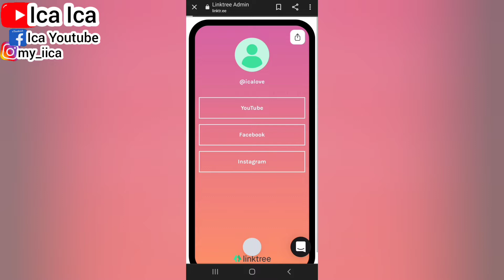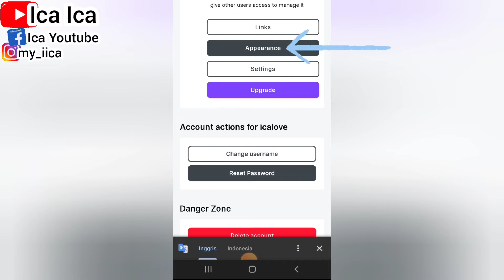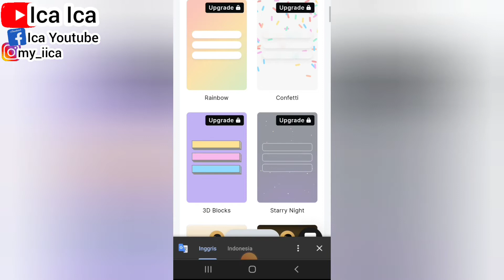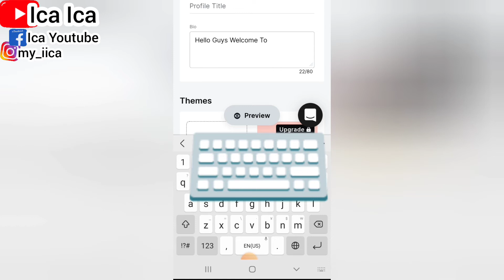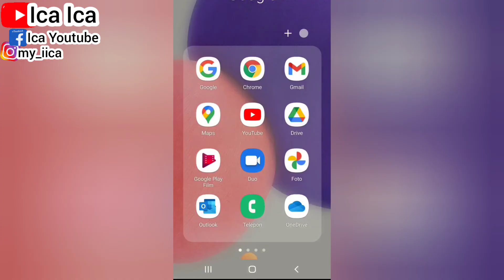TUTORIAL MENGGANTI PROFIL Linktree😘CARA MENGGANTI PHOTO PROFIL TAMPILAN DI AKUN Linktree